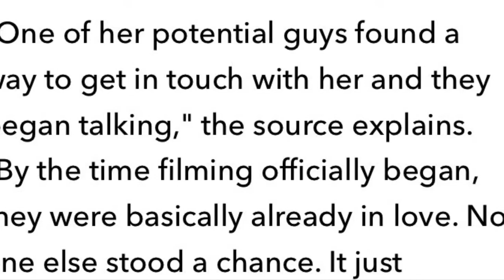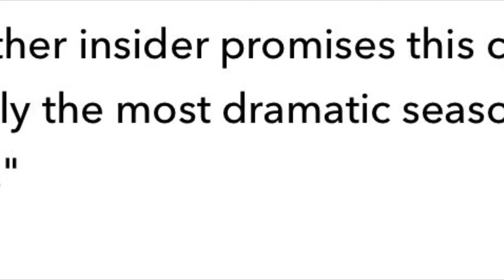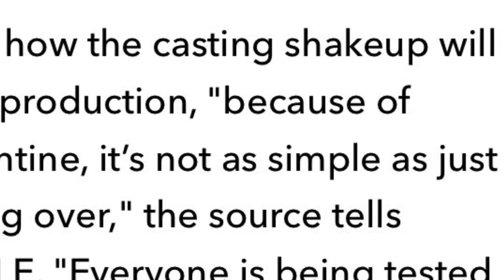The Bachelorette | Did Tayshia Adams Replace Clare Crawley? | Rumor Or Truth?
The Rumor Mill Is Buzzing Around Clare Crawley and Tayshia Adams!! Did Tayshia replace Clare for the upcoming season of ABC's The Bachelorette? Check out the video to find out!!
Sources -  People